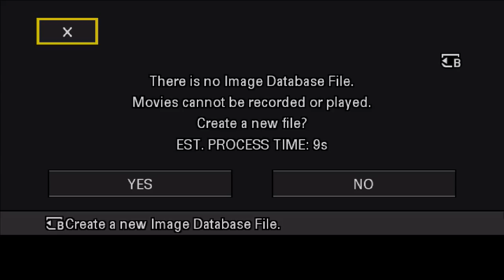IGF 2015 Day 2 WK 9 No Grey Areas Against sexual exploitation of children